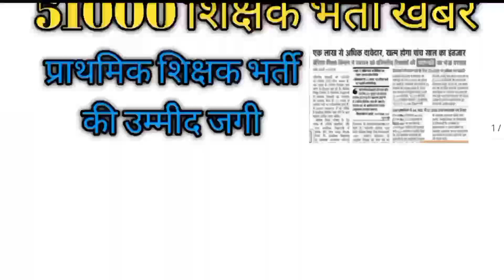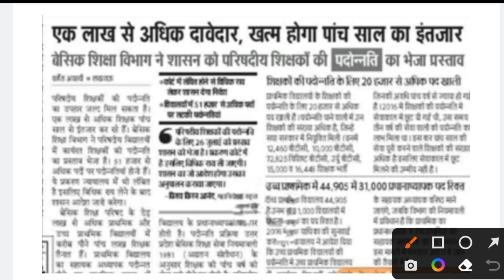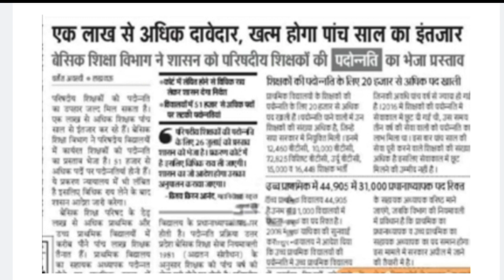प्राथमिक विद्यालयों में होगी शिक्षक भर्ती II PRAIMARY TECHER VACENCY LETEST UPDATE II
TGT NOTIFICATION LETEST NEWS TODAY, PGT NOTIFICATION OUT 2022,TGT NOTIFICATION OUT, TGT BHARTI 2022 NEWS, PGT NOTIFICATION 2022,TGT ONLINE FORM NEWS,
bed vs bstc vivad,
bed vs btc court update news